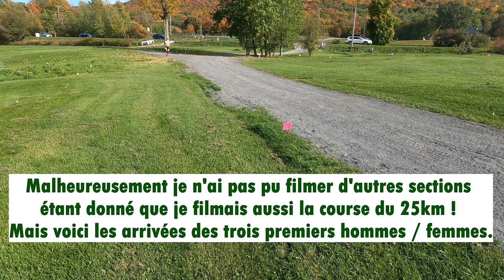Bromont Ultra 2021 55km - Résumé Tête de Course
Résumé de la course des premiers coureurs au 55km du Bromont Ultra 2021.

Le calibre des coureurs était très relevé cette année au BU 55 avec au moins cinq hommes et femmes qui avaient une bonne chance de finir en première position. Le parcours de 55km avec 2400 mètres de dénivelé a de tout : des sections à pic, roulantes, techniques, sur routes, et bien plus, ce qui nécessite une très bonne gestion de course pour performer.

Voici le top 3 de la course en 2021 :

🥇 David Jeker
🥈 Alister Gardner
🥉 Théo Corboliou

🥇 Hélène Michaux
🥈 Marie-Maud Côté-Rouleau
🥉 Maïka Lamoureux

Merci d'avoir visionné la vidéo et bravo à tous les coureurs / coureuses !